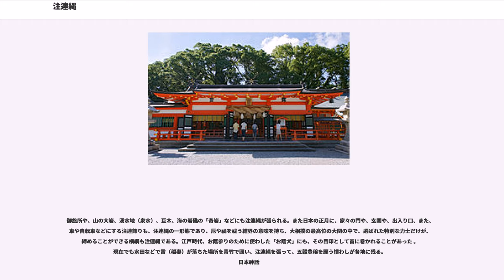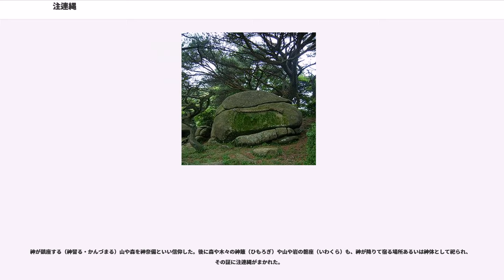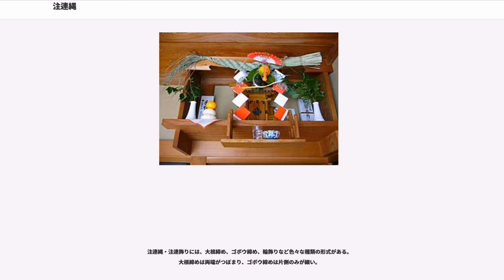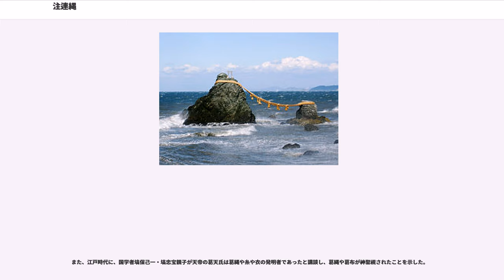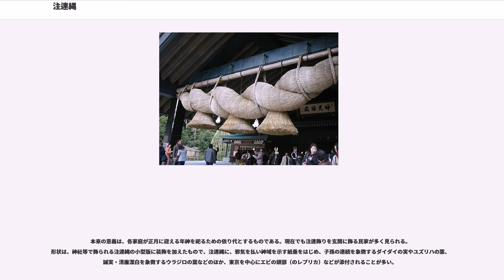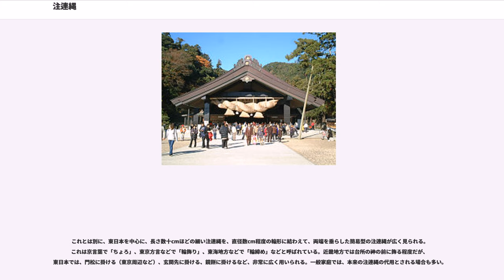注連縄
注連縄（しめなわ）は、神道における神祭具で、糸の字の象形を成す紙垂（しで）をつけた縄をさす。標縄・七五三縄とも表記する。

現在の神社神道では「社（やしろ）」・神域と現世を隔てる結界の役割を持つ。また神社の周り、あるいは神体を縄で囲い、その中を神域としたり、厄や禍を祓ったりする意味もある。御霊代（みたましろ）・依り代（よりしろ）として神がここに宿る印ともされる。古神道においては、神域はすなわち常世（とこよ）であり、俗世は現実社会を意味する現世（うつしよ）であり、注連縄はこの二つの世界の端境や結界を表し、場所によっては禁足地の印にもなる。

御旅所や、山の大岩、湧水地（泉水）、巨木、海の岩礁の「奇岩」などにも注連縄が張られる。また日本の正月に、家々の門や、玄関や、出入り口、また、車や自転車などにする注連飾りも、注連縄の一形態であり、厄や禍を祓う結界の意味を持ち、大相撲の最高位の大関の中で、選ばれた特別な力士だけが、締めることができる横綱も注連縄である。江戸時代、お蔭参りのために使わした「お蔭犬」にも、その目印として首に巻かれることがあった 。現在でも水田などで雷（稲妻）が落ちた場所を青竹で囲い、注連縄を張って、五穀豊穣を願う慣わしが各地に残る。
日本神話

天照大神が天岩戸から出た際、二度と天岩戸に入れないよう太玉命が注連縄（「尻久米縄」）で戸を塞いだのが起源とされる。

稲作信仰

稲作信仰は神道の根幹をなす一つであり、古くから古神道にも存在し、縄の材料は刈り取って干した稲藁、又は麻であり、稲作文化と関連の深い風習だと考えられる。

古神道

神が鎮座する（神留る・かんづまる）山や森を神奈備といい信仰した。後に森や木々の神籬（ひもろぎ）や山や岩の磐座（いわくら）も、神が降りて宿る場所あるいは神体として祀られ、その証に注連縄がまかれた。

縄を綯（な）う＝「編む」向きにより、左綯え（ひだりなえ）と右綯えの二通りがある。左綯えは時計回りに綯い、右綯えは逆で、藁束を星々が北極星を周るのと同じ回転方向（反時計回り）で螺旋状に撚り合わせて糸の象形を作る。

左綯え（ひだりなえ）は、天上にある太陽の巡行で、火（男性）を表し、右綯えは反時計廻りで、太陽の巡行に逆行し、水（女性）を表している。祀る神様により男性・女性がいて、なう方向を使い分ける場合がある。

大きなしめ縄は、細い縄を反時計回り（又は逆）にまわしながらしめ、それを時計回り（又は逆）に一緒にしていく。

注連縄・注連飾りには、大根締め、ゴボウ締め、輪飾りなど色々な種類の形式がある。
大根締めは両端がつぼまり、ゴボウ締めは片側のみが細い。

稲や麻などの藁や、葛の茎を煮て抽出した繊維が使われるが、近年の家庭用の注連飾りにはビニール製も増えてきた。神道としては、米を収穫したあとの藁ではなく、出穂前の青々とした稲を刈り取って乾燥させたものが本来の姿である。また、心材としてお米を収穫したあとの藁（芯わら）も使用するが、太さが必要な際には多くの芯わらを使用する。麻と糠を概ね1：5の割合で混ぜてよく揉んで油分を抜くことで注連縄に適した材質が生まれる。

なお、『日本書紀』には、弘計天皇の項に「取結縄葛者」とあり、葛縄が大変重要な建築資材であったことが記される。

また、江戸時代に、国学者塙保己一・塙忠宝親子が天帝の葛天氏は葛縄や糸や衣の発明者であったと講談し、葛縄や葛布が神聖視されたことを示した。

飾り始める日は松飾りの飾る期間と同じ扱いで良いが、地域によって異なり、現在では28日までに飾る。29日と31日に飾る事は縁起が悪いとされ、31日に飾る事を一夜飾りといい、迎え入れる神様に失礼であるとされる。飾りを外す日も地域によって異なり、1月7日に七草がゆを食べた後、若しくは15日の小正月の後に外すとされる。一方、三重県伊勢志摩地方や宮崎県高千穂町などでは一年中注連縄が飾られる。

本来の意義は、各家庭が正月に迎える年神を祀るための依り代とするものである。現在でも注連飾りを玄関に飾る民家が多く見られる。形状は、神社等で飾られる注連縄の小型版に装飾を加えたもので、注連縄に、邪気を払い神域を示す紙垂をはじめ、子孫の連続を象徴するダイダイの実やユズリハの葉、誠実・清廉潔白を象徴するウラジロの葉などのほか、東京を中心にエビの頭部（のレプリカ）などが添付されることが多い。

これとは別に、東日本を中心に、長さ数十cmほどの細い注連縄を、直径数cm程度の輪形に結わえて、両端を垂...